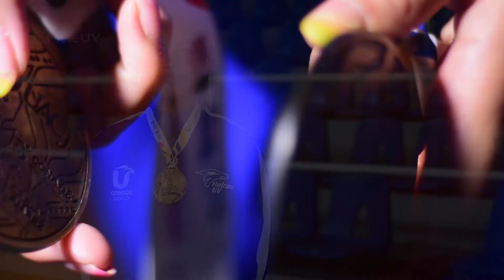Insignia Halcón: Gimnasia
Compañeros de la UV que nos cuentan sus historias de éxito y nos sirven de inspiración para seguir nuestros sueños y lograrlos.